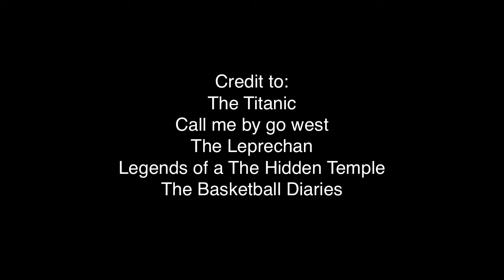NBA look-a-likes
NBA lokkalikes